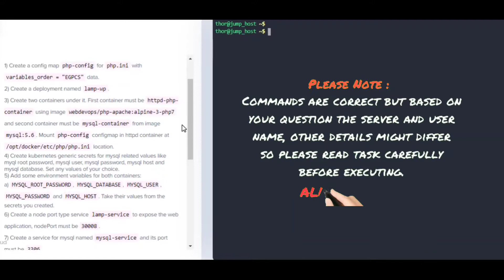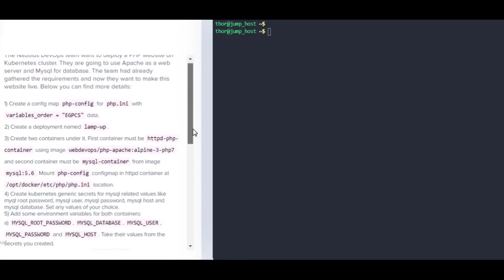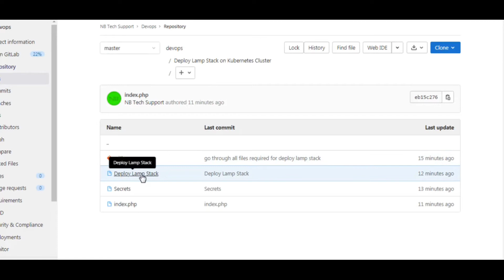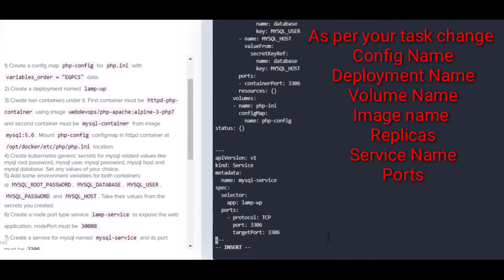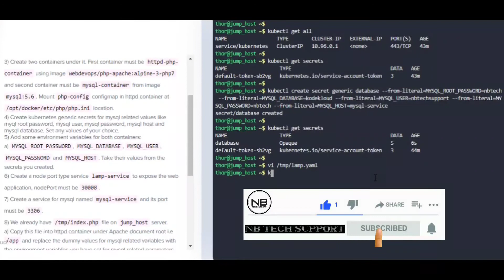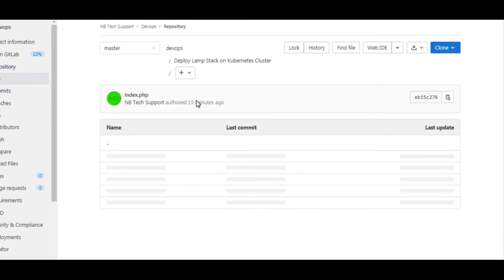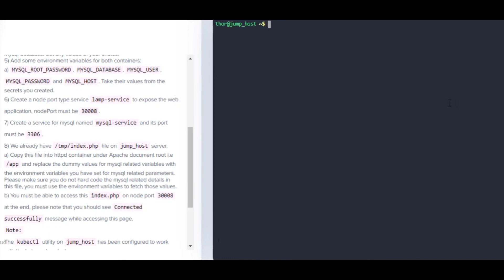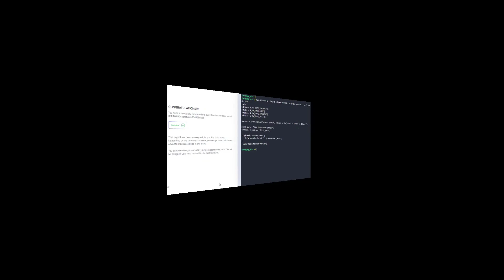Deploy Lamp Stack on Kubernetes Cluster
NB Tech Support Channel contains the most practical information on the task regarding Linux & DevOps.

Real-Time scenarios and Issues with their solutions. These scenarios will help for day-to-day activities in the production environment.

Please go through the Blog for a step-wise guide.

Happy Learning!

Good Luck!!!